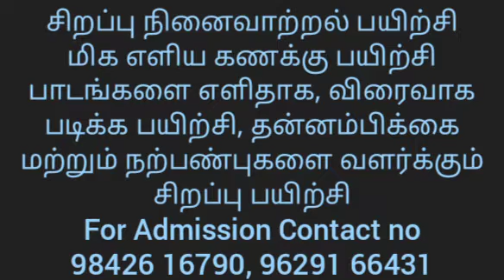படிப்பிலும், பண்பிலும் சிறந்தவராக சிறப்பு பயிற்சி  Kindly Share to All Thank you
Memory
Easy Maths
Skills Development